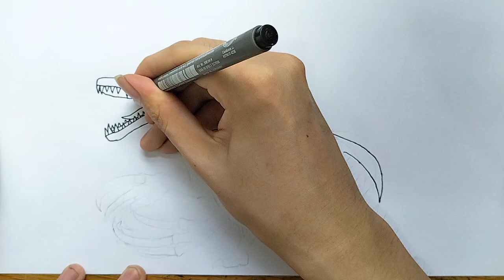Cách vẽ khủng long Night Feeder /How to draw Night Feeder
Hôm nay, mình sẽ dạy cách vẽ con khủng long Night Feeder từ phim hoạt hình Adult Swim đó là Genndy Tartakovsky's Primal, đây là khủng long giả tưởng trong phim.
Trong video có bàn tay thích.
Mình hy vọng mọi người thích video và học cách vẽ khủng long ưa thích trong phim.
Hello everyone.
Today, I will show everyone how to draw Night Feeder from Adult Swim is Genndy Tartakovsky's Primal, this is Fantasy Dinosaur in Cartoon.
I hope so everyone like video and learn how to draw your favorite dinosaur in movie.